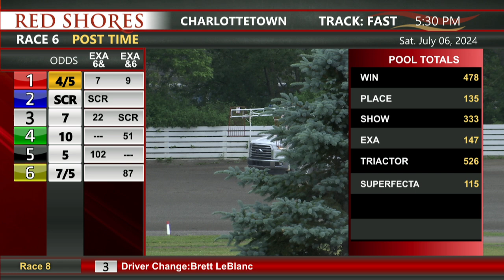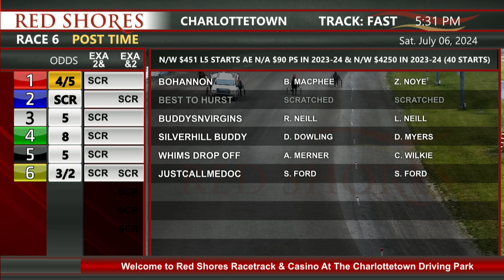CDP 2024 July 06 R06